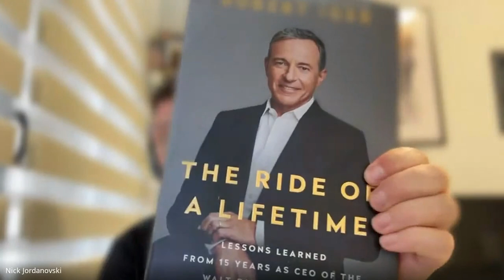Kade nie gi investirame nasite pari - (Episode #4)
🙏 Голема благодарност до Никола и Никола, kings 👑!

00:00 Интро
00:03 Успехот на претходните подкасти
00:44 Никола стана TopG
01:18 Мислење за Andrew Tate
03:36 Контроверзноста станува популарна во денешно време
05:36 Мислење за курсот на Иван Ивановски
07:44 Не се цени Stock Options кај нас
09:07 Стратегии за инвестирање не се учат преку курс
11:30 Кога треба да почнеш да се замараш со инвестирање
13:25 Инвестирање во Stock Market
15:11 Како да ги инвестираш првите заработки
18:18 Колку да трошиш за лична сатисфакција
24:10 Во што имаме инвестирано
26:51 Совети за инвестирање
27:47 Зошто Иван не инвестира
30:33 Иван ќе купува мотор
31:35 Продолжување на зошто Иван не инвестира
32:37 Мислење за ТикТок
35:21 Facebook е веќе мртов
35:56 Discord e прејако
36:39 Искуство на Иван за креирање контент
39:51 ТикТок е моќна алатка
41:16 Како да се пробиеш како мал креатор
42:17 Мислење за LinkedIn
44:33 Одговарање на ваши прашања
44:45 Како да најдеш мотивација за работа
48:51 Како да се подобрите во бизнис аспект
51:42 Мислење за крипто
54:09 Дали да започнеш SMMA
58:09 Најдобри книги и совети за читање
01:06:22 Outro